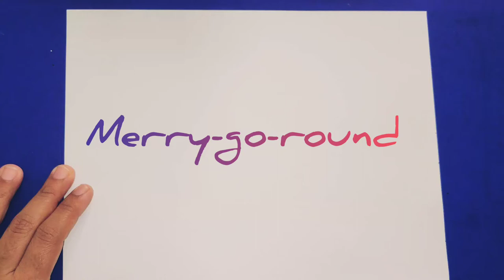How to draw Merry-go-round | Scary-go-round | Simple drawing for kids | Easy drawing for kids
Learn how to draw a Scary go round.
Funny drawing ideas for kids.
# Soft pastels drawing for kids.
# Cartoon drawings.
# Drawing tutorials.
# Fun art challenges.
# Funny drawings.
Musician: ASHUTOSH # Time pass drawing.
Drawing Shorts
cartooning
art lesson
2021
4 kids
directed drawing
art ideas
step by step
art projects
drawing tutorial
drawing for beginners
art tips
how to draw for beginners
drawing videos
art tutorial
how to draw step by step
cartooning club
funny
funny fails
funny video
funny videos